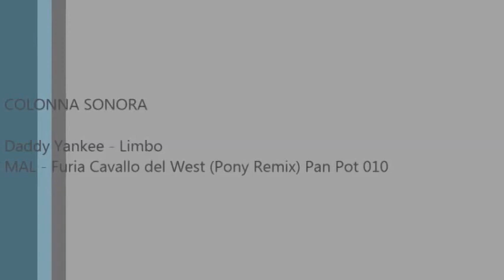Parodia Zumba Fitness - Alberto Ragusa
Interpreti
Danila Licari è Alberto ragusa
Salvatore Licari è Giuseppe Virzì
Allieve
Manuela Calà e Si moon
Regia di Ricca Rosanna